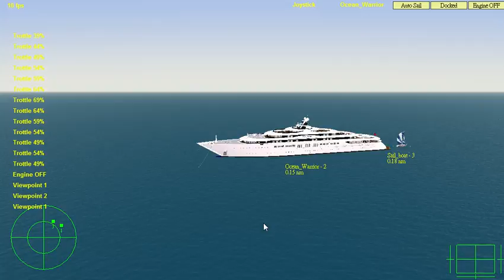The preparation of Angry German Kid's movie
This will be a tool of Angry German Kid and his friends Jake Randolf using this transport tool by making a action scene.